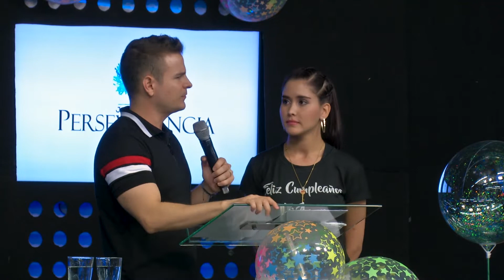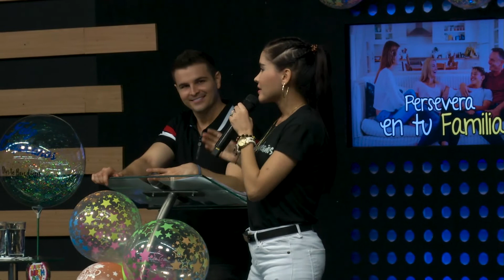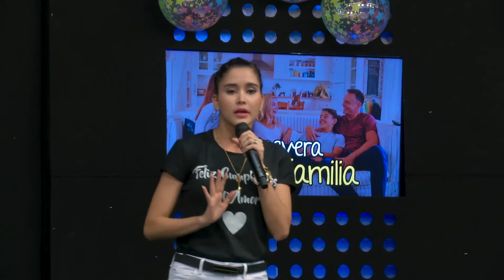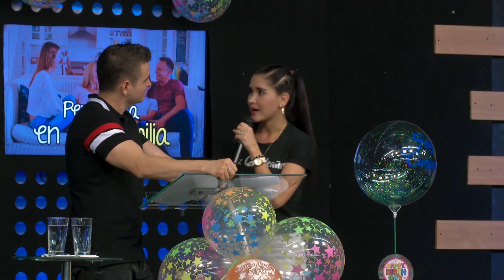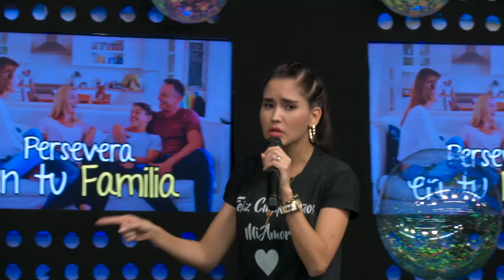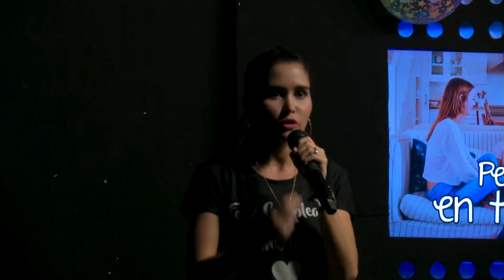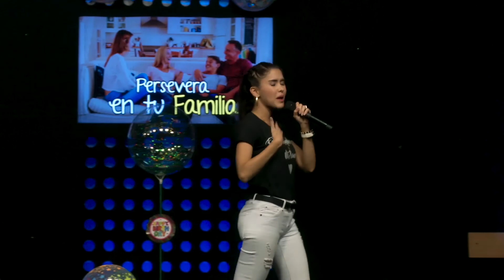Persevera en tu Familia - Pastores Gerardo y Diana Aristizábal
Lucas 18:1-8 Reina-(RVR1960)
18  También les refirió Jesús una parábola sobre la necesidad de orar siempre, y no desmayar,
2 diciendo: Había en una ciudad un juez, que ni temía a Dios, ni respetaba a hombre.
3 Había también en aquella ciudad una viuda, la cual venía a él, diciendo: Hazme justicia de mi adversario.